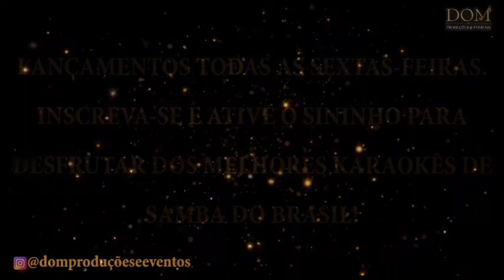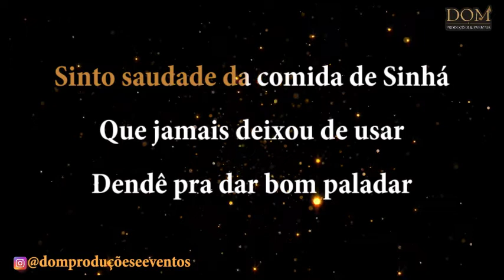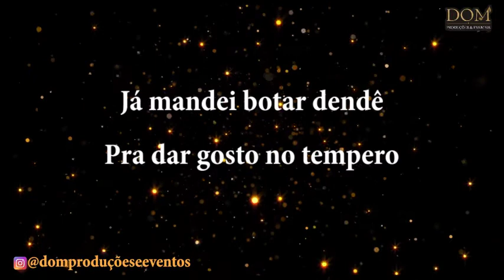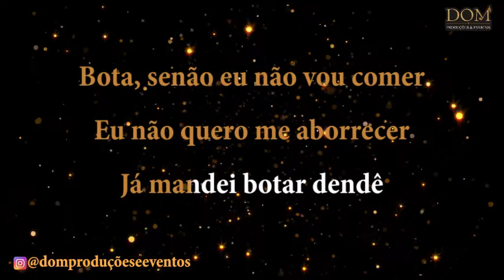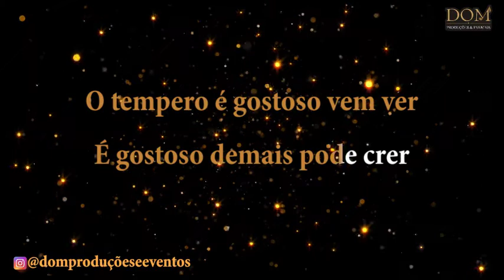Samba-Okê - Nilze Carvalho - Já Mandei Botar Dendê - Karaokê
Karaokê / Videokê / Playback / Instrumental / Base da música "Já Mandei Botar Dendê", versão de Nilze Carvalho.

Composição: Zeca Pagodinho / Arlindo Cruz / Maurição

Letra:
Bota dendê
Bota mais um pouquinho
O dendê é que é bom
Bota dendê no meu caruru
Bota dendê no meu vatapá
Eu quero ver caldeirão ferver
Põe pimenta pra arder
Já mandei botar dendê
Bota dendê
Pra dar gosto no tempero
Pro sabor bailar no cheiro
Bota, senão eu não vou comer
Eu não quero me aborrecer
Faça o favor de me obedecer
Senão brigo com você
Sinto saudade da comida de Sinhá
Que jamais deixou de usar
Dendê pra dar bom paladar
É na moqueca, é no bobó, é no xinxim
Bota um pouco mais pra mim
Tempero sem dendê, não dá
Porque, o tempero é gostoso, vem ver
É gostoso demais, pode crer
Vem comigo sentir o prazer
De provar do dendê
O tempero é gostoso, vem ver
Bota dendê
Bota dendê no meu caruru (vamos no dendê)
De provar do dendê, do dendê, do dendê
De provar do dendê, do dendê